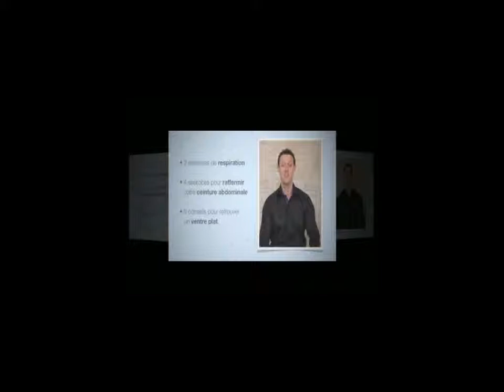Comment maigrir du ventre rapidement ?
Découvrez toutes les astuces pour retrouver un ventre plat en quelques semaines et recevez 4 vidéos gratuites.